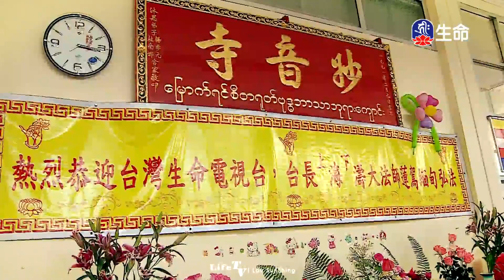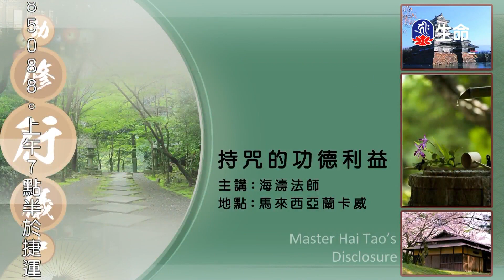持咒的功德利益-1_海濤法師慈悲弘法行_(lifetv_20200606_07:30)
海濤法師慈悲弘法行_持咒的功德利益。